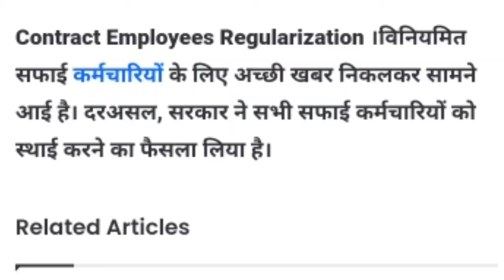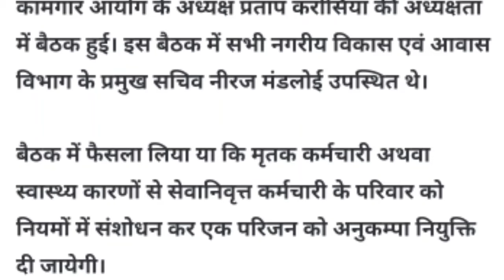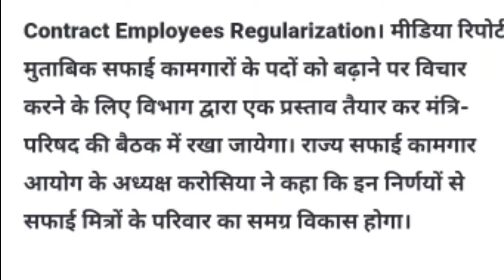संविदा कर्मचारियों के नियमितीकरण को मिली मंजूरी | up contract employees regularisation news today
☎ महत्वपूर्ण जानकारी ☎